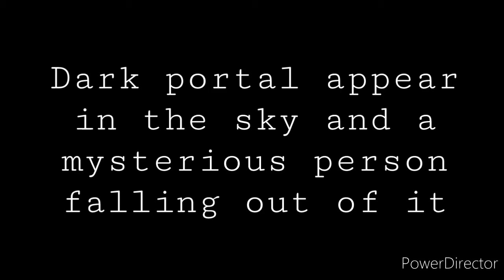Team BLANCS Meets Scooby Doo & The Cyber Chase Part 1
right now I'm multitasking 2 Adventures in the same time so I'm going to be very busy until the end of May Maybe